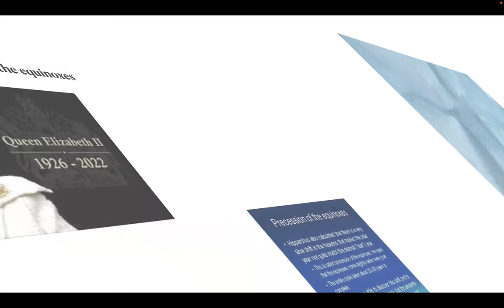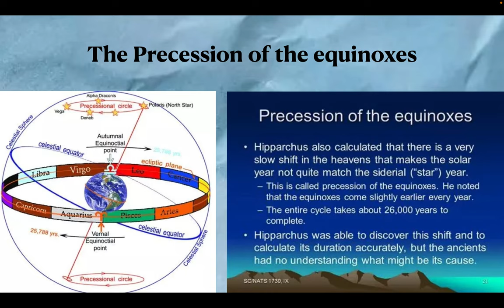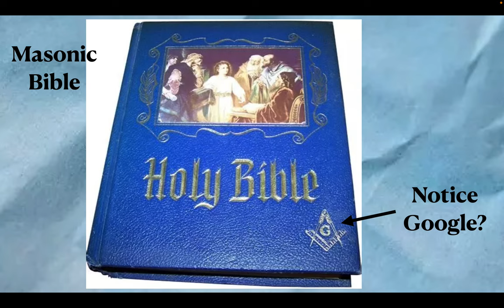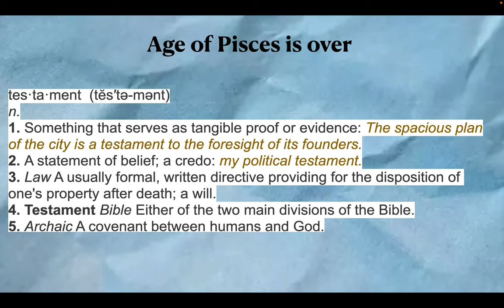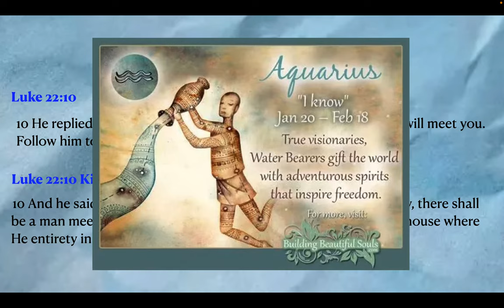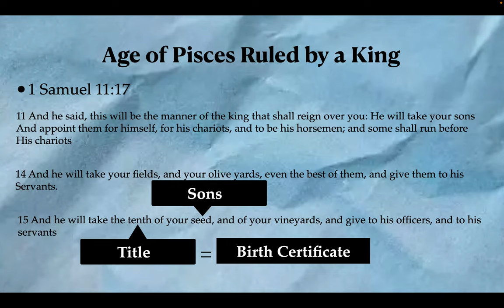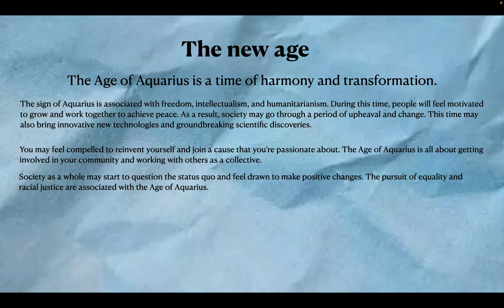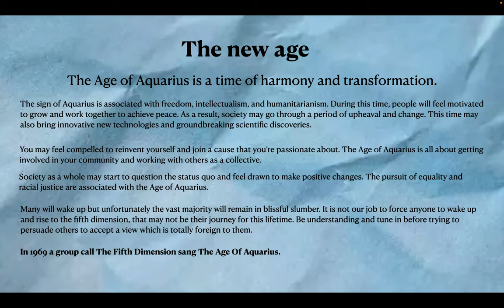Revelation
The Age of Aquarius explained. New website up but not fully functional. Should be fully functional next week.

executors.kiwi